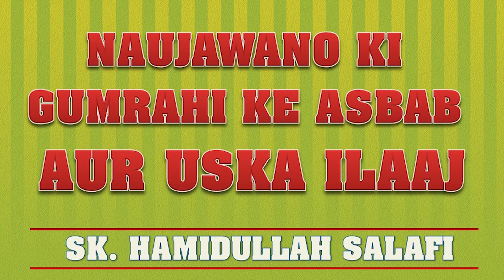NAUJAWANO KI GUMRAHI KE ASBAB AUR USKA ILAAJ BY SHAIKH HAMIDULLAH SALAFI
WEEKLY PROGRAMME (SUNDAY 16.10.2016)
NAUJAWANO KI GUMRAHI KE ASBAB AUR USKA ILAAJ
SPEAKER : SK. HAMIDULLAH SALAFI

[QURAN 3:104] iic mumbai - islamic information center mumbai